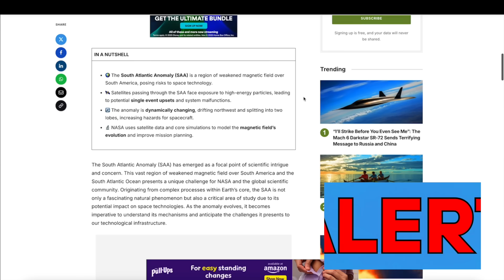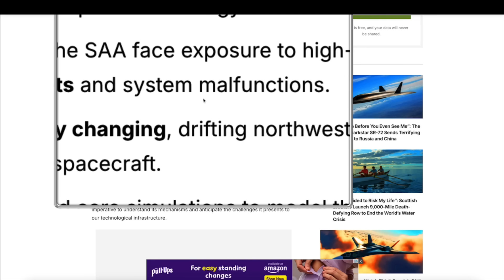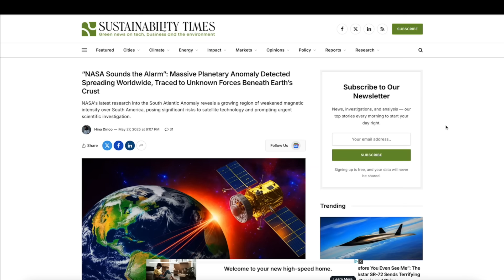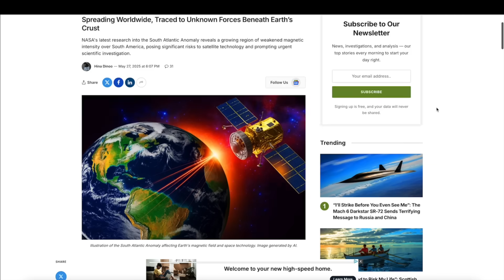*NASA Sounds The Alarm!* - Shield Breach JUST Got Bigger!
Scientists have sounded the alarm as they discover more than one anomaly in the earth's protective shields. The SAA has just split and expanded into two anomalies instead of one! This is big!
Stay Aware. Stay Curious. The Sky is Talking.

MRMBB333
2487 S. Gilbert Rd,